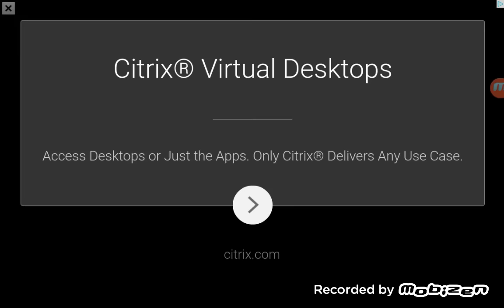MEMEME only me [ animation ] [ meme ] boy version of me